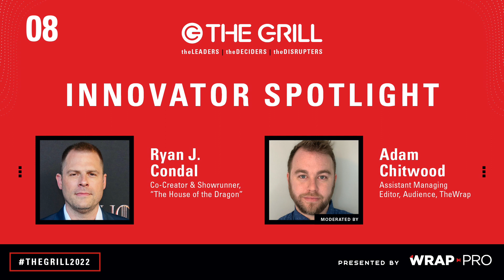Innovator Spotlight with "House of the Dragon" Showrunner Ryan Condal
“House of the Dragon” creator and showrunner Ryan Condal joins TheWrap's Adam Chitwood for a Spotlight Conversation about the unique challenges and experiences involved with expanding the beloved “Game of Thrones” franchise on HBO. Earlier this year, the premiere of “House of the Dragon” drew nearly 10 million viewers, the largest audience for any new original series in the history of HBO.